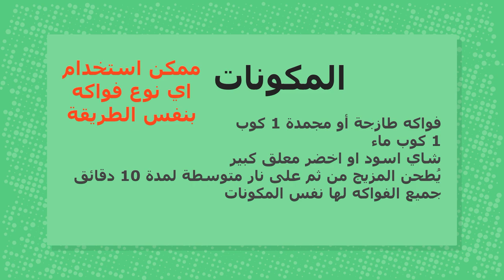شاي الفواكه الساخن والمثلج الطريقة الاسكندنافية كيتو دايت و للسكري و ضغط الدم - Fruit tea